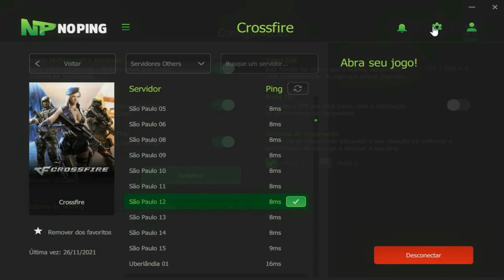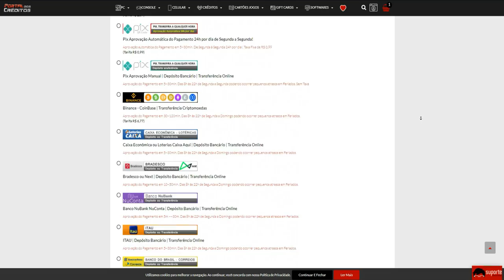GOKEN caiu CONTRA e FICOU 1/7😂